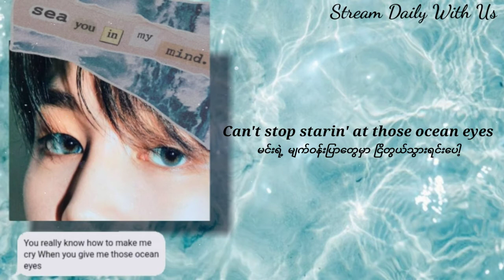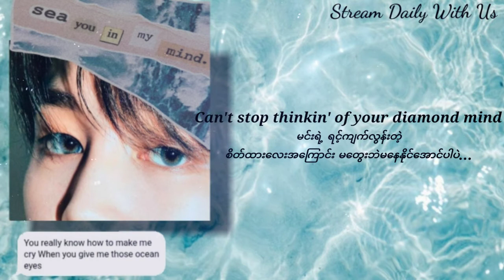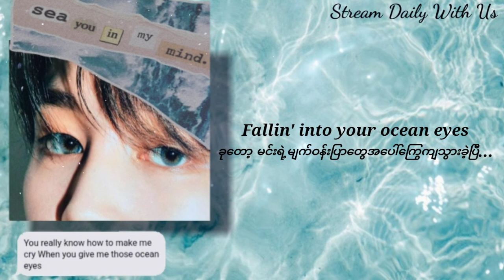Billie Eilish - Ocean Eyes [Mmsub]💙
Edit&Translated with all my heart for my precious Angel✨❣️